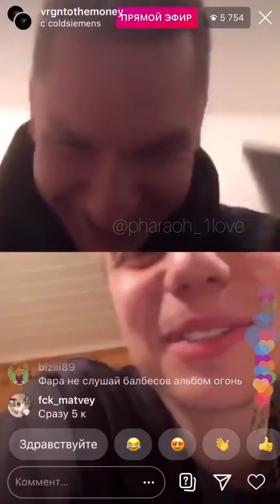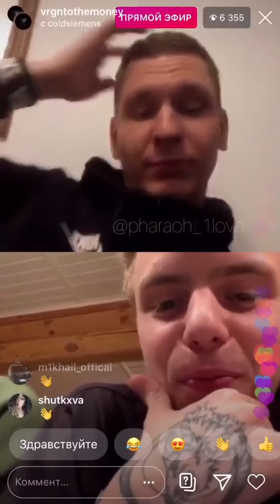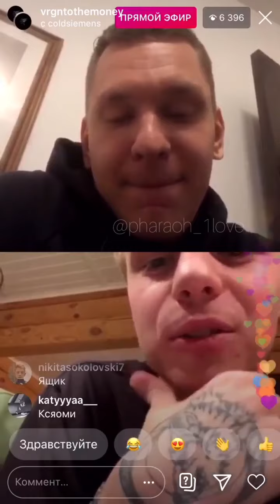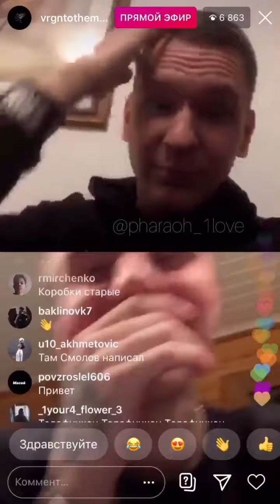Трансляция Фараона и Димы Ру | 01.04.20 | PHARAOH